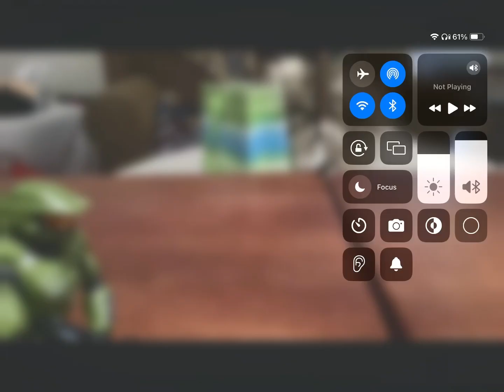Halo stop moition 2 complete (updated)